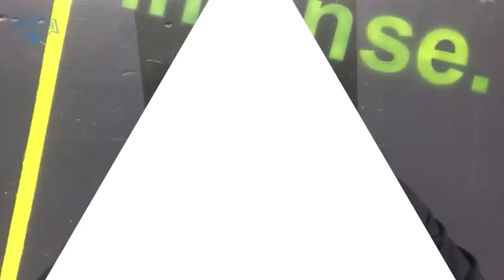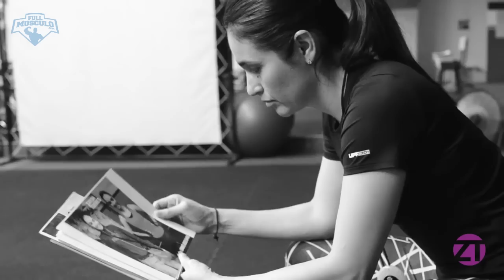Entrenamiento para obesos con Zayda Torres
Zayda Torres Licenciada en actividad física y deporte nos explica lo que deben hacer las personas obesas o con sobre peso para comenzar a mejorar su figura.

Como deben entrenar personas obesas y con sobre peso. Es una de las preguntas que nos responde.

Y también nos aclara si es recomendable para una persona que sufre de obesidad hacer crossfit como entrenamiento.